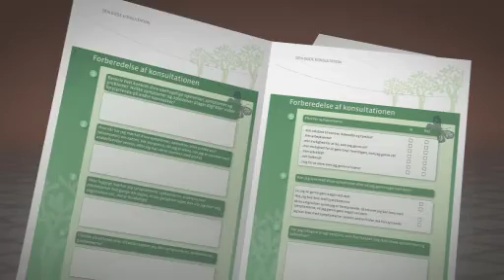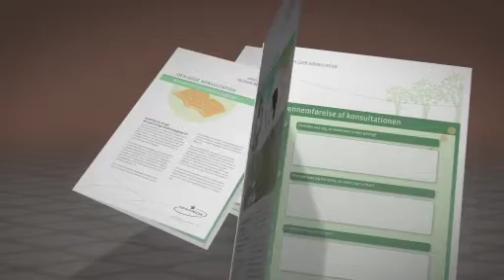Den gode konsultation - Medicinpædagogik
Socialstyrelsen er en del af Social- Børne- og Integrationsministeriet, og det er vores opgave at bidrage aktivt til en vidensbaseret socialpolitik, der medvirker til effektive sociale ydelser til gavn for borgerne.
Socialstyrelsen skal
bistå kommunerne med at implementere gældende lovgivning
bistå kommunerne med specialrådgivning og udredning i komplicerede sager
yde rådgivning til borgerne i komplicerede sager
deltage i forberedelse af ny lovgivning med ny viden og erfaring fra praksis
administrere Tilbudsportalen, analyseopgaver vedrørende serviceloven, opfølgning på grundtakstreformen, udviklingsopgaver og opfølgning i forhold til hele specialrådgivningsområdet.
Socialstyrelsen sikrer, at Folketingets socialpolitiske beslutninger bliver omsat korrekt og hurtigt til praktisk social indsats i kommunerne.
Det er Socialstyrelsens målsætning at løsning af opgaver baseres på effektmåling, forskningsbaseret viden og dokumentation inden for følgende områder:
Børn og unge
Handicap, hjælpemidler og socialpsykiatri
Udsatte
Ældre